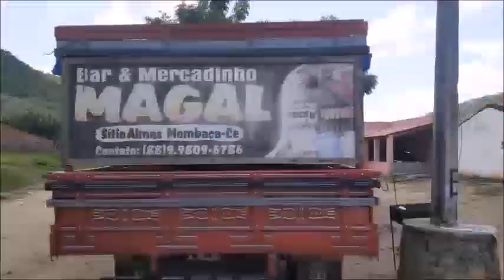Sertões de Mombaça, chegando ao Sítio Almas